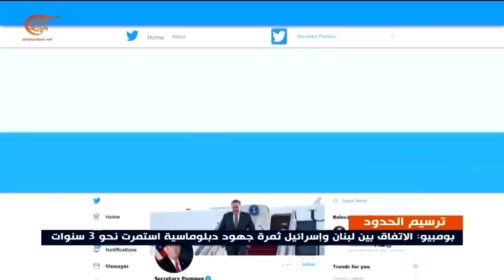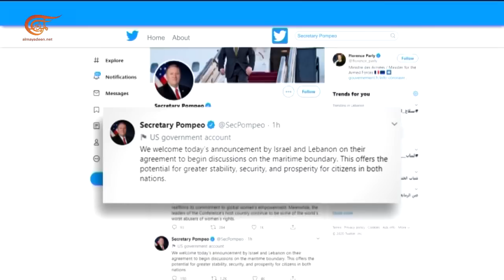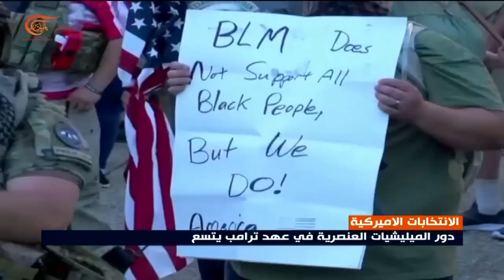نشرة الثامنة صباحاً | 2020-10-02